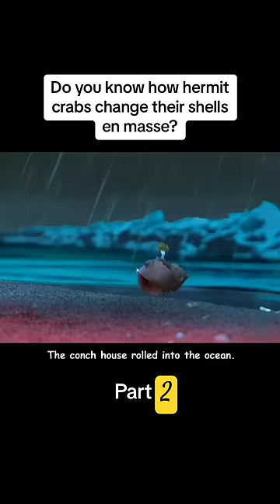Did You Knew This ? How Hermit crab Change Their Shells?